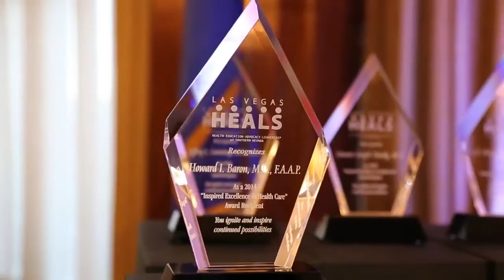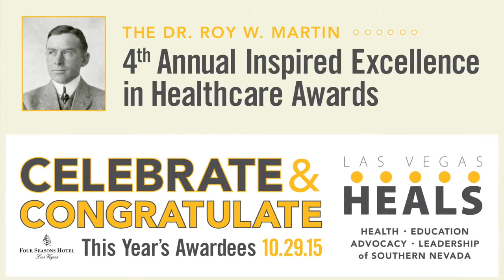Be Inspired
Mark October 29, 2015 6pm - 9pm in your calendar for an evening where we will come together to honor those candidates most worthy of recognition as the best in their field – individuals who ignite and inspire continued possibilities for healthcare excellence.

This event will be held at:
Four Seasons Hotel
3960 Las Vegas Blvd S.

Inspired by Dr. Roy W. Martin, Las Vegas’ first chief surgeon, circa 1905, the Inspired Excellence in Healthcare Awards recognizes physicians and those who have demonstrated achievements of exceptional strategic leadership in healthcare delivery within our community.

2015 HONOREES
Joseph Adashek, MD, FACOG – Desert Perinatal Associates
Rutu Ezhuthachan, MD – United Healthcare
Mitchell Forman, DO, FACOI, MACP, FACR – Touro University
Oscar B. Goodman, Jr., MD, PhD – Comprehensive Cancer Centers of Nevada
David Steinberg, MD, FACR, FACNM – Steinberg Diagnostic Medical Imaging
Dylan Wint, MD – Cleveland Clinic Lou Ruvo Center for Brain Health

Unable to attend?

You can still extend congratulations and show your support with an ad in the program.  This will be provided to all gala attendees as well as included in all Las Vegas HEALS membership kits for one year.